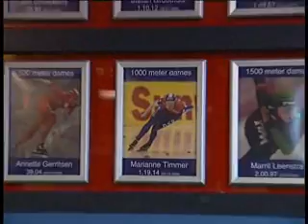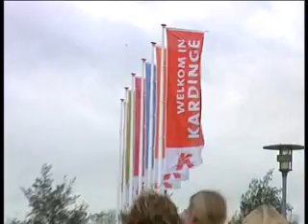Vernoem Kardinge naar Marianne Timmer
Nu de carriere van Marianne Timmer voorbij lijkt, gaan er stemmen op om de schaatsbaan Kardinge naar haar te vernoemen. De Hoogezandse wordt onder meer gesteund door de VVD-fractie in de Groningse gemeenteraad.